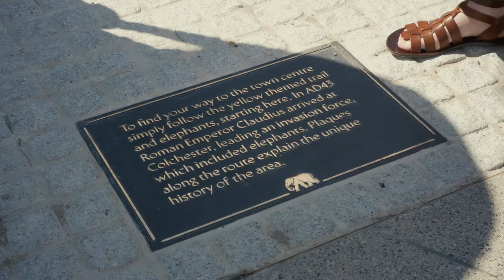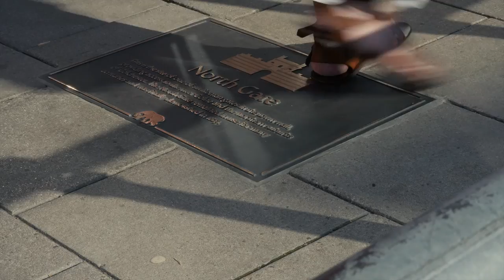Emperor Claudius visits modern day Colchester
Follow Emperor Claudius in the modern day as he makes the one-mile journey from Colchester North Station to the centre of town - along the Fixing the Link walking route.  A journey he made in AD 43 when he arrived in Colchester with an invasion force that included elephants; the story that inspired the theme of the walking route.

Colchester Borough Council, Essex County Council and Abellio Greater Anglia worked together to create a clearer and more enjoyable walking route from Colchester Station to the town centre. They pioneered the use of a theory devised by Abellio Greater Anglia’s parent company in the Netherlands, Nederlandse Spoorwegen, applying the idea to improve the experience of the walking route –called Fixing the Link.